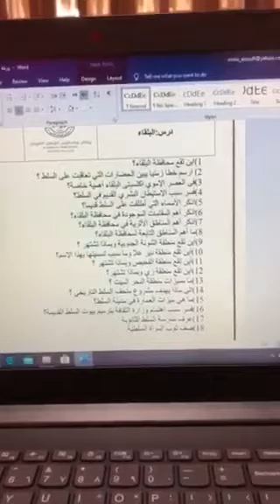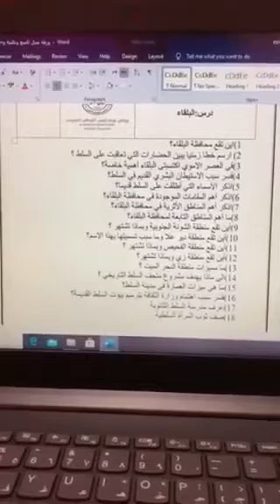الاربعاء_الحصة الثالثة_الصف التاسع_التربية الوطنية_البلقاء